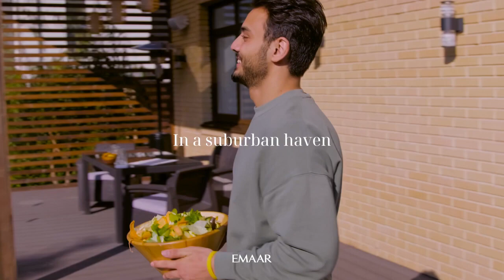Emaar The Valley Elora Townhouses in Dubai | McCone Properties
The Valley is a charming new community made up of contemporary 3 and 4 Bedroom townhouse complexes where living is inspired by the huge shimmering sands and lush green open spaces. It is a self-sufficient neighbourhoo that provides a variety of lifestyle amenities, educational opportunities, healthcare services, leisure activities, and recreational facilities in a scenic location.